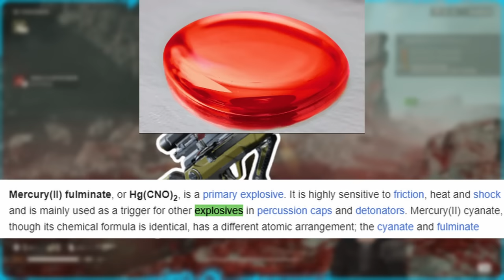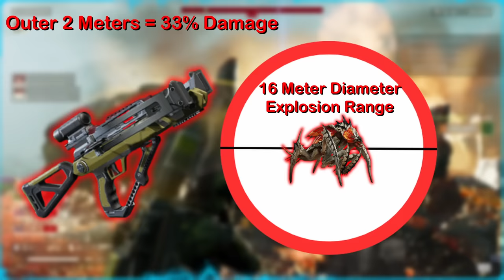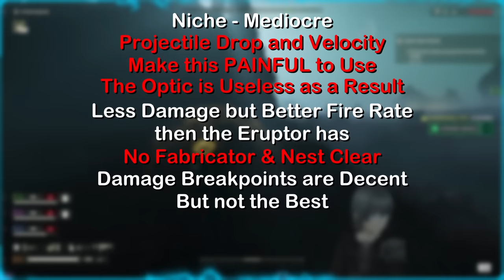CB-9 Exploding Crossbow Stress Test & BREAKDOWN in Helldivers 2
A full run down on everything you could ever want to know about the all new Exploding Crossbow in Helldivers 2. Sitting at the end of the warbond, i'm sure there are many wondering just what this weapon could do for them if they put in the time to get it, Here is your answer!

Live Streams RIGHT here on Youtube Monday/Wednesday/Friday/Saturday

Play Helldivers 2 with me & my community! ^